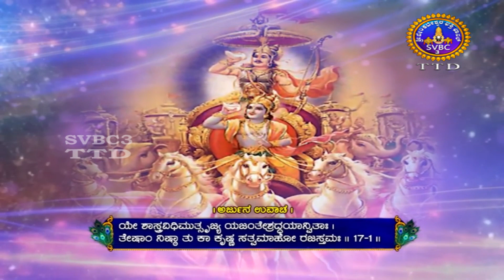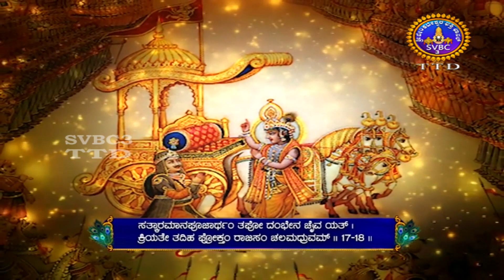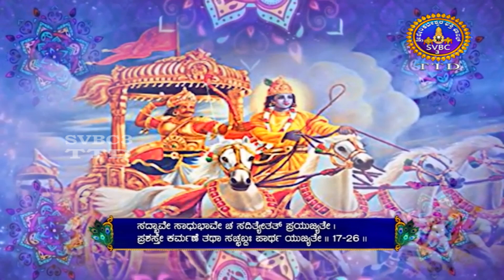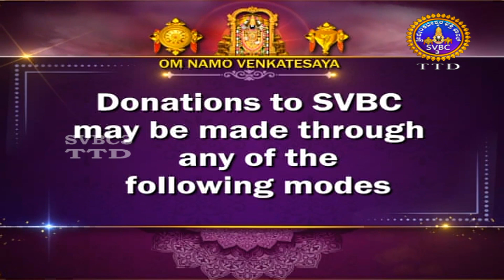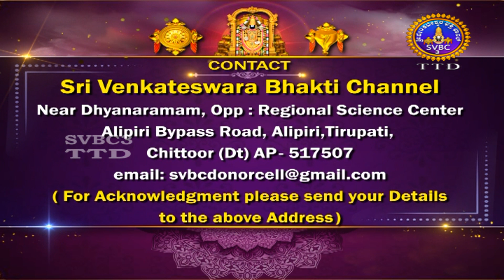Srimad Bhagavad Geetha || Parayana Chapter-17 || EP -19 || SVBC3 KANNADA || SVBC TTD